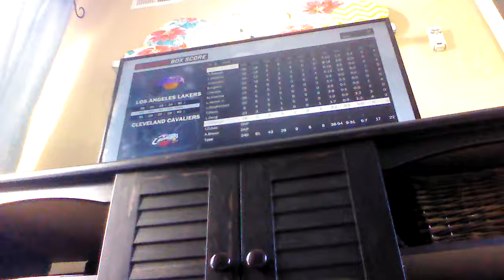Accept All Trades